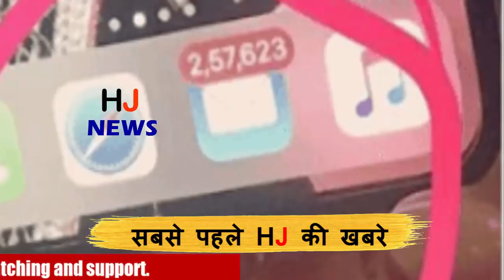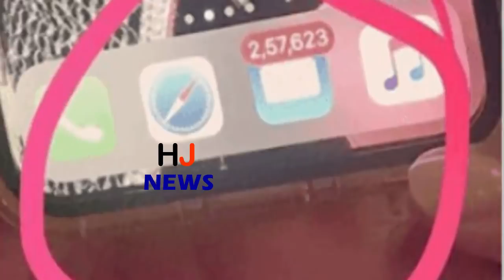Zoom करके देखने पर कुछ ऐसी चीजे दिखी प्रियंका के फ़ोन में, सच्चाई उड़ा देंगी होश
Today, Priyanka has become so fanciful that his loved ones have a desire to know every little thing related to them. Something like this today, we are going to tell a story of Priyanka, after knowing about which your senses will fly.
Priyanka mostly puts her phone in her hand and, as everyone knows, how much time is needed for the phone in today's time. In the picture you can see Priyanka in the picture of Apple.
But friends, we were surprised when we saw this picture zooming. When we looked at the picture carefully, the number of unlimited mail on the mail button was not two thousand but 2 lakh 57 thousand 623. So many mails hardly You may have seen in a star's phone but for those who want a Priyanka case, they are very crazy. The bridegroom's followers have mailed them so much that now their box is more than just a few flowers Done Priyanka so Surrey mails are not yet a match Czech.
HJ NEWS !!